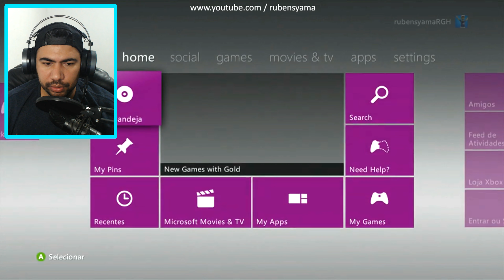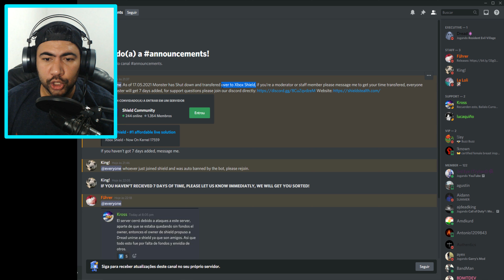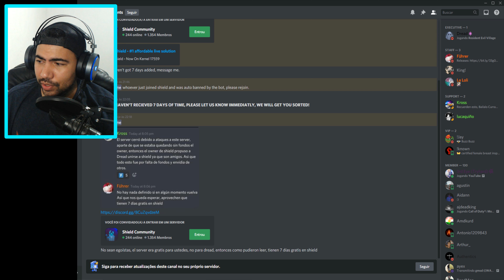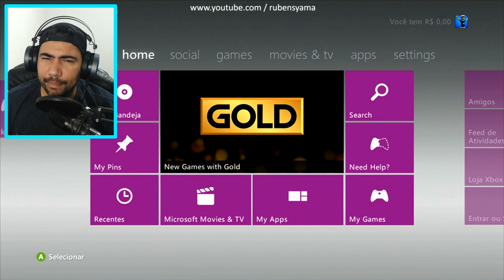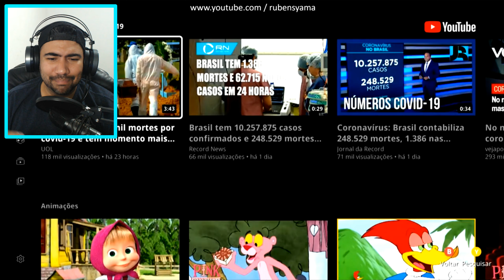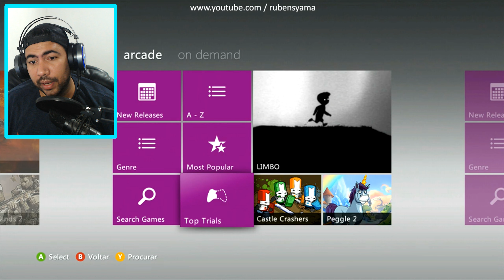OFICIAL - SERVER MONSTER CHEGA AO FIM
📌 - Seja membro deste canal e ganhe benefícios:
✅ Membros 05/2021 : Nº1 = Gold Silver / Basic
- @Douglas Farias
- @Eliezer Torres
-@Gustavo Dantas
-@Dani Bert
-@alberto Rp
-@Allan Gomes
-@CANAL DO LEKÃO

✅ ✔ Servidor do Discord Oficial: @RubensYama

👇👇👇SEJA DOADOR do canal  👇👇👇👇

clique no link abaixo :
✔• Meu Discord
Xbox e não tenha técnicos em sua cidade , estamos a disposição